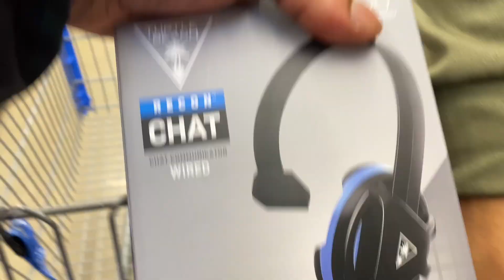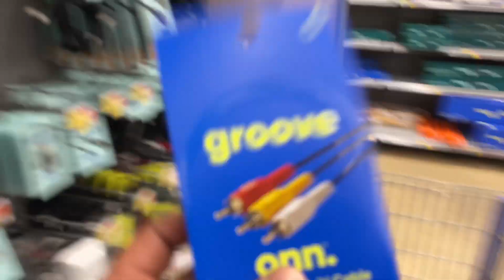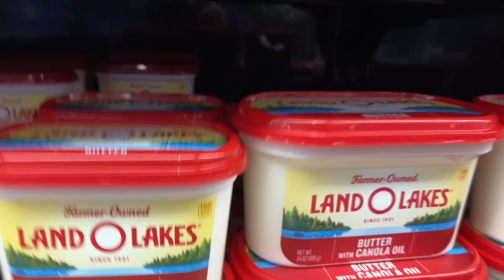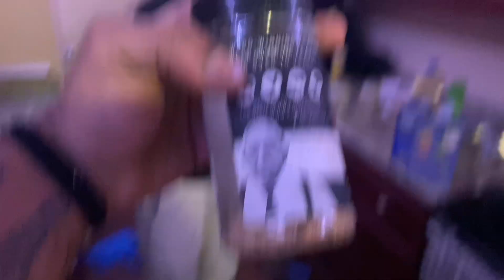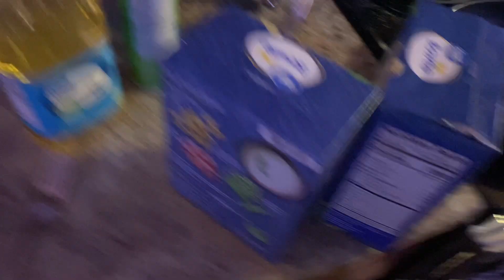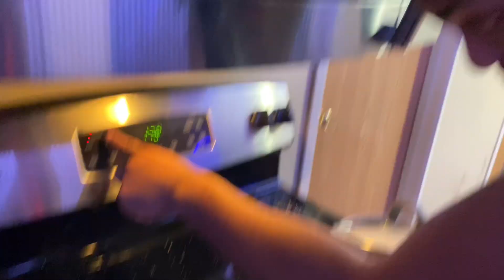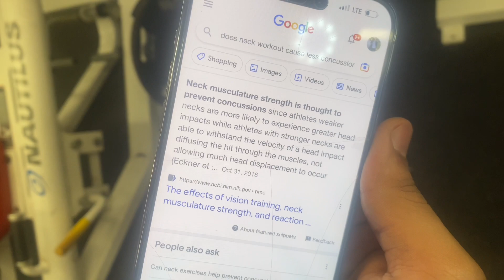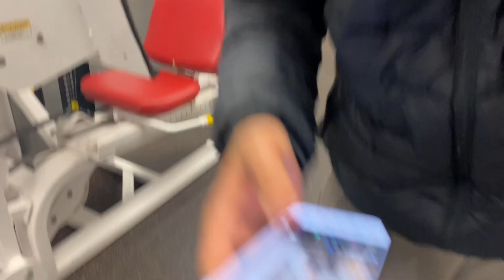COLLEGE IN ALASKA?? DAY IN THE LIFE!!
There’s colleges in Alaska???

ALL SOCIALS: @skysthelimitcompany/@mirfrmdanorth